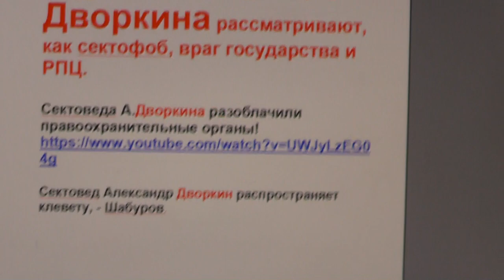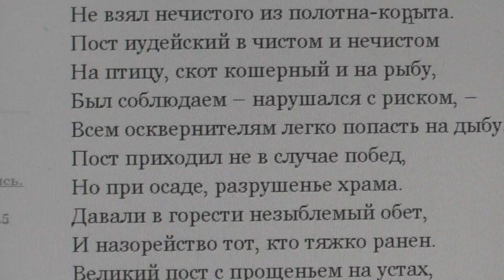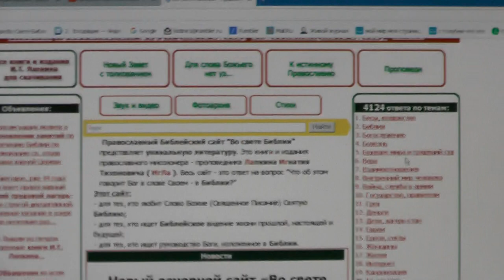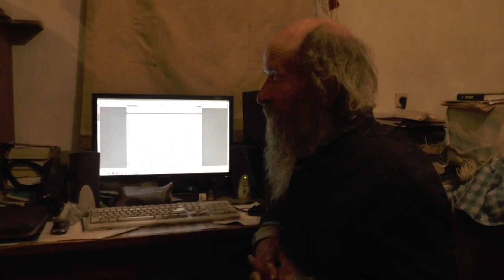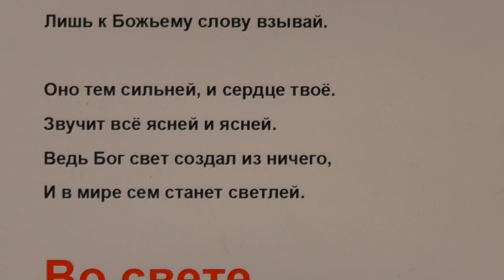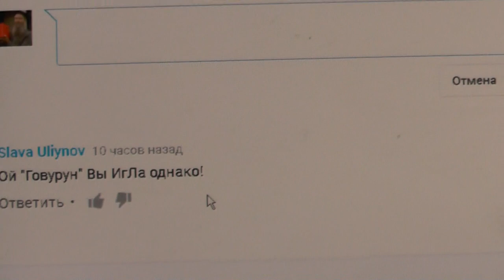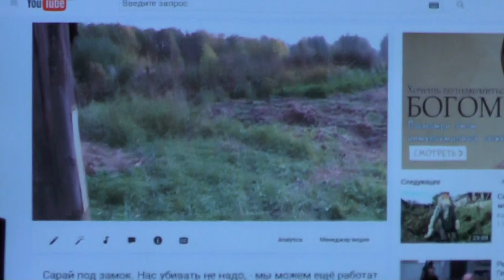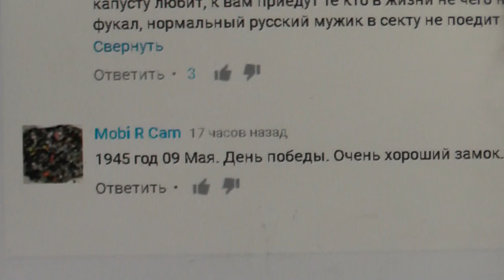№298. События дня. 1Петр. 4:7. Впрочем, близок всему конец. 05. 10. 2016